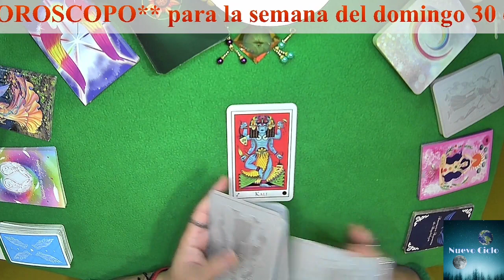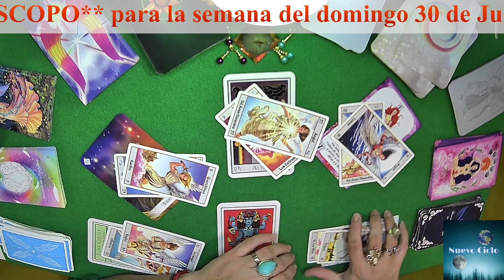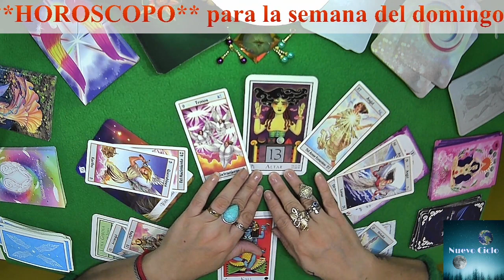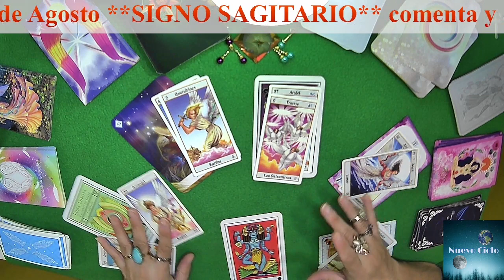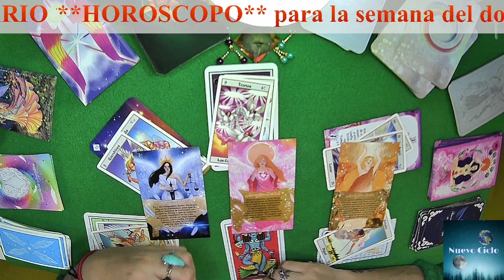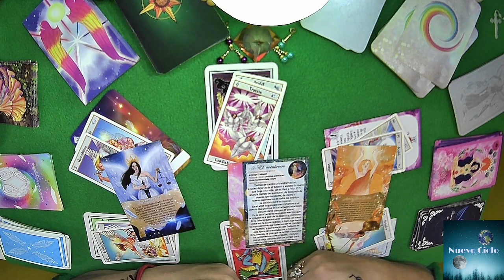sagitario HOY! AMBICIÓN, TODO OÍDO, ALTAR, SABIDURÍA, TENTACIÓN! TU NUMERO 05 Y TU DIA LUNES 31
sagitario HOY! AMBICIÓN, TODO OÍDO, ALTAR, SABIDURÍA, TENTACIÓN! TU NUMERO ES EL 5 Y TU DIA ESPECIAL PARA ESTA SEMANA ES EL LUNES 31